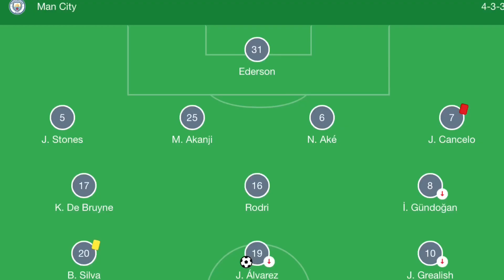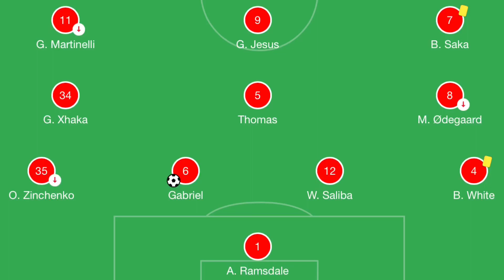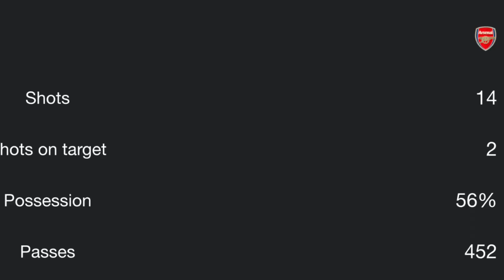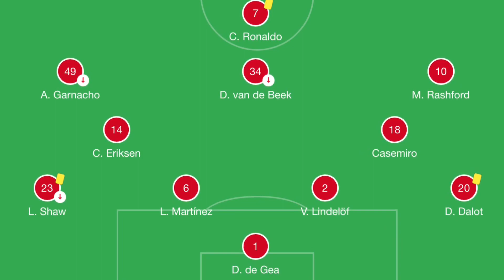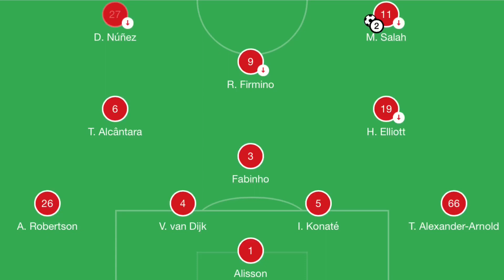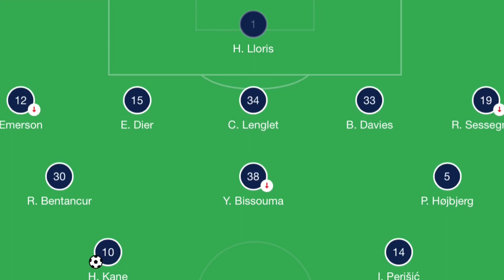Gud Ebening Manchester United!! EPL Review!!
Beli Palabola Jersey Disini 👇🏽👇🏽

PALABOLA COMMUNITY

Palabola news 👇🏽👇🏽👇🏽